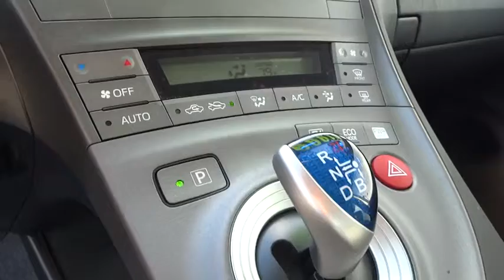2012 Toyota Prius San Rafael, San Francisco Bay Area, San Francisco, CA 233774K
2012 Toyota Prius

Toyota Marin
445 Francisco Blvd East

-THOROUGHLY INSPECTED, TOYOTA CERTIFIED VEHICLE- -CARFAX ONE OWNER- -LOW MILES- NAVIGATION SYSTEM, BACKUP CAMERA, BLUETOOTH, SATELLITE RADIO, AND PREMIUM SOUND SYSTEM. OIL CHANGED, NEW WIPER BLADES, AND MULTI-POINT INSPECTED! Great gas mileage with over 48.0 MPG! -GREAT FUEL ECONOMY- This 2012 Toyota Prius Three, NAVIGATION PKG is value priced to sell quickly! It has a great looking Blizzard Pearl exterior and a Dark Gray interior! Ask about the Toyota Marin exclusive 10 Point Value Guarantee, which includes a 3-day/250 mile money-back guarantee and 7-day/700-mile exchange policy